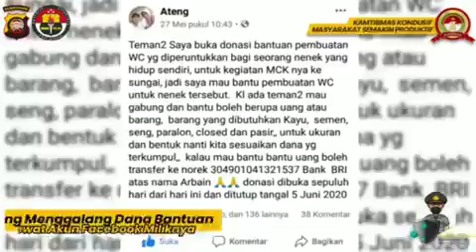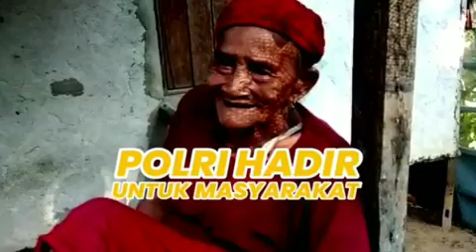74ThPolriMelayani Polres Melawi Gotong Royong Bangun WC di Rumah Mungil Seorang Nenek 70 Tahun yang